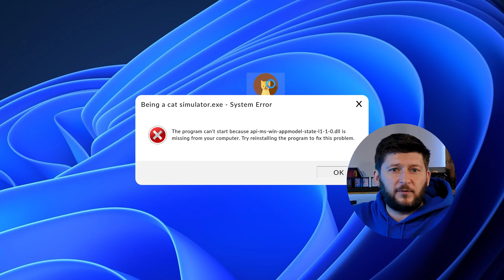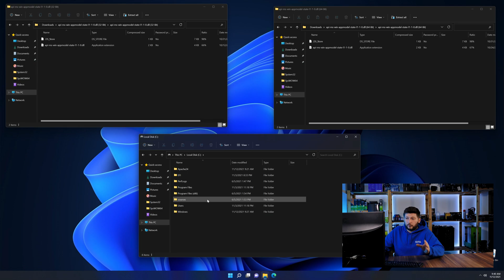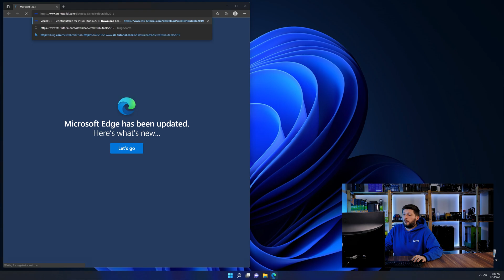api-ms-win-appmodel-state-l1-1-0.dll Error Windows 11 | 2 Ways To FIX | 2021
Are you getting a api-ms-win-appmodel-state-l1-1-0.dll is missing from your computer Error on Windows 11, 10, 8, or 7 because you tried to open up a game like PUBG, Fortnite, or a Program like Skype or Apache? No Problem! Let's fix your error and resolve your issue!

Method 1

- - Steps - -

- Download the file according to your system:
- Copy/Paste the file/s into the designated folder:
     -- 32-Bit Windows:
          - 32-Bit Version - C:\Windows\System32
     -- 64-Bit Windows:
          - 32-Bit Version - C:\Windows\SysWOW64
          - 64-Bit Version - C:\Windows\System32

--- Method 2

- - Steps - -

-- Timestamps --
00:00 Intro api-ms-win-appmodel-state-l1-1-0.dll Error
00:30 Fixing api-ms-win-appmodel-state-l1-1-0.dll Method #1
01:40 Fixing api-ms-win-appmodel-state-l1-1-0.dll Method #2
03:00 Outro